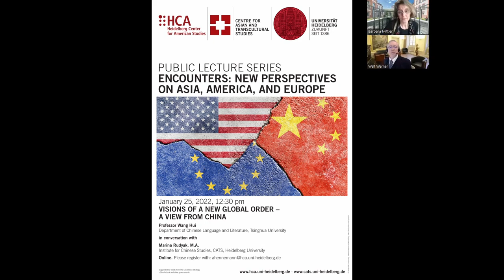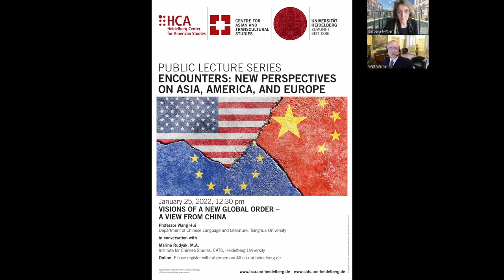Visions of a New Global Order – A View from China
Public Lecture Series
ENCOUNTERS: NEW PERSPECTIVES ON ASIA, AMERICA AND EUROPE

Professor Wang Hui, Ph.D.
Department of Chinese Language and Literature, Tsinghua University

Marina Rudyak, M.A.
Institute of Chinese Studies, Heidelberg University